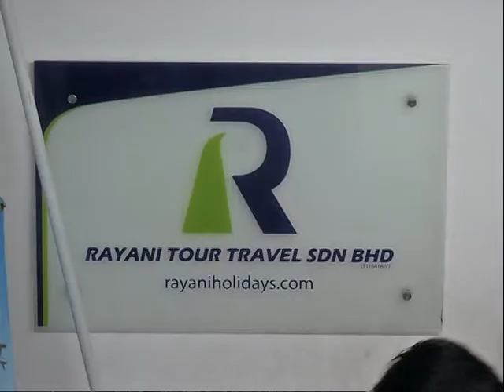RAYANI AIR听证结束 公司存亡交通部定夺 [20160513]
我国史上第一家清真航空RAYANI AIR营运不到1年，突然自行宣布停飞，结果接获民航局发出的暂时冻结令、停飞3个月。交通部长拿督斯里廖中莱今天透露，民航局已完成听证会，并将尽快向交通部提呈完整的听证会报告，以决定是否RAYANI AIR的最终命运。